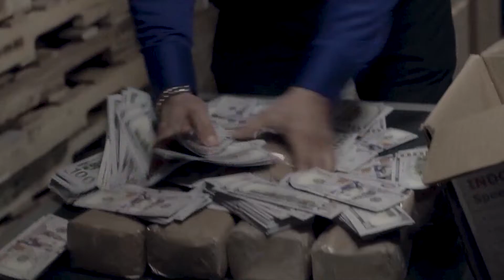Anna Antinarcóticos Plot 60s Esta noche 10 julio- Cinelatino LATAM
Ana Sobero, Bobby Larios, Héctor Soberón